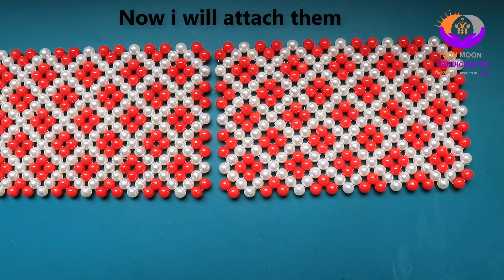পুতির পার্স/ beaded purse bag/ How to make beaded bag/ Party bag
Hi viewers here I have shown you How to make beaded bag/ Party bag .This channel is all about homemade handicrafts things such as beaded work, recycling, origami and kirigami, tie dye, clay work, cooling work, hand embroidery and stitch, dress cutting etc. If you like this video please SUBSCRIBE my channel and also like, comment and share.